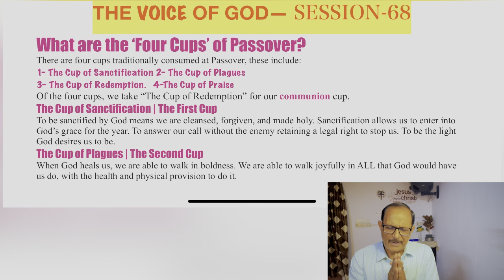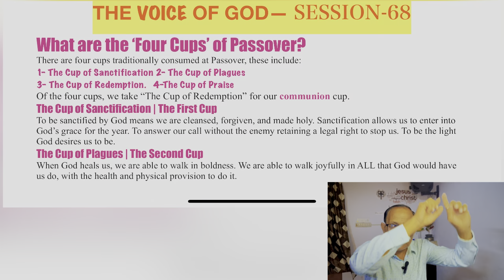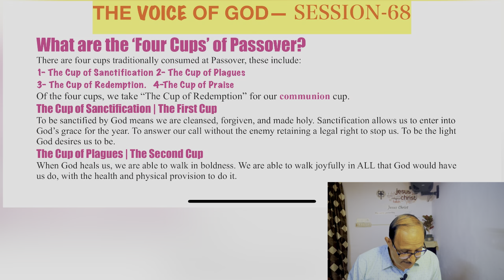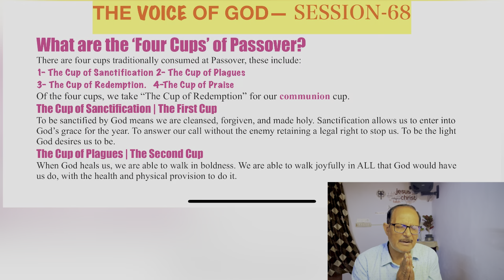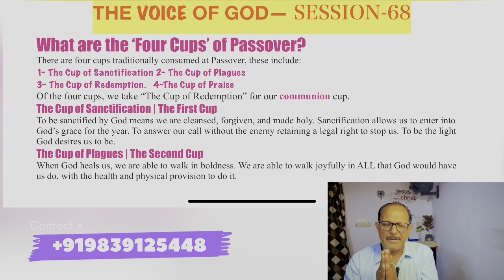THE VOICE OF GOD—SESSION—68